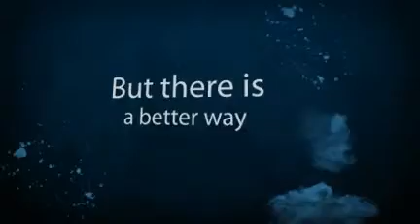For Sale By Owner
When you try to sell your home, you can do it a few ways.  People commonly choose a Realtor, but there's a better way.  For sale by owner.  Do it yourself, with a little bit of help from